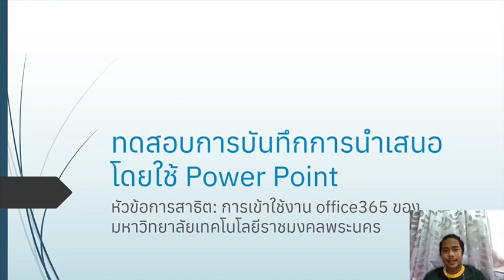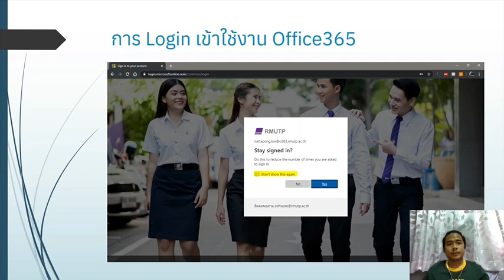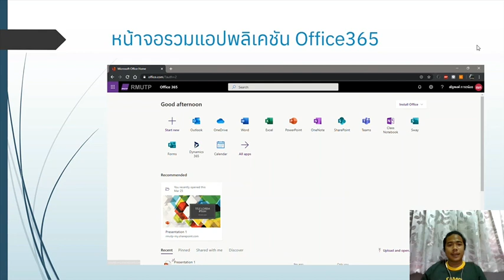วิดีโอตัวอย่าง "ไฟล์ที่ได้จากการบันทึกการสอนอย่างง่ายๆ โดยใช้โปรแกรม Microsoft Power Point"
สำหรับผู้ที่สนใจอยากสร้างบทเรียนแบบนี้ ซึ่งนำไปใช้ในการเรียนการสอนออนไลน์ หรือกดดูย้อนหลังเมื่อไหร่ก็ได้ โดยใช้โปรแกรม Microsoft Power Point สามารถติดตามอ่านได้ที่นี่